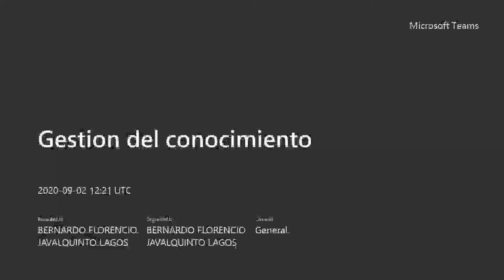Introduccion Gestion del conocimiento